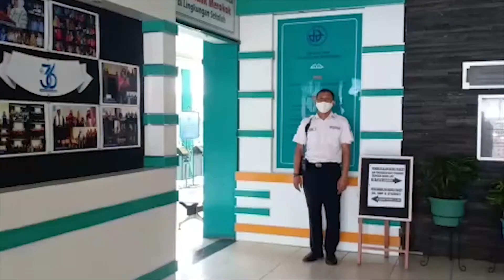Video Pembelajaran SBdP Seni Tari SD kelas 2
SD Islam Dian Didaktika
Guru Bidang Studi : Ibu Lies HS